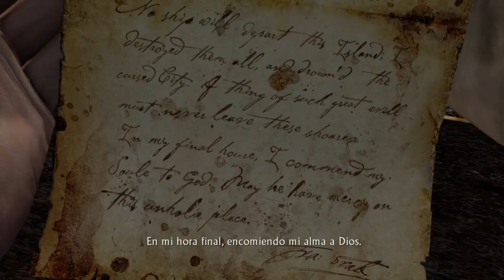Uncharted: The Nathan Drake Collection! Esta lleno de zombies el Bunker....Cap 11* (no comentarios)